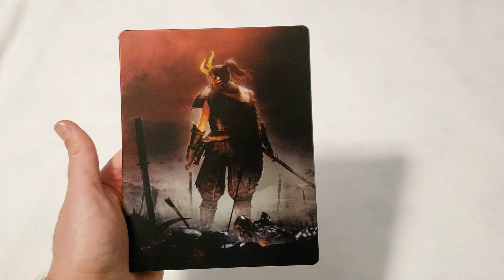Up Close of Nioh 2 Steelbook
Disappointing this came in messed up but whatever.